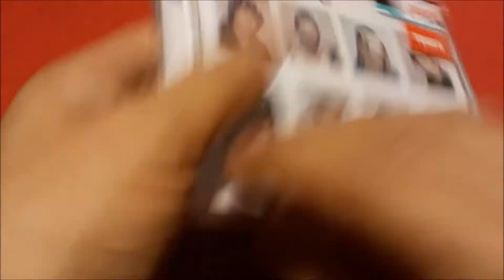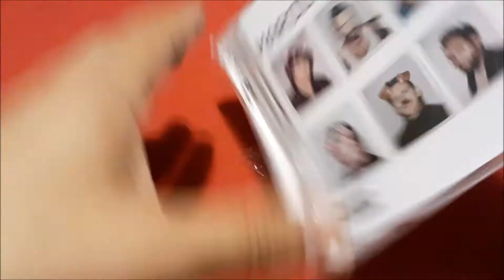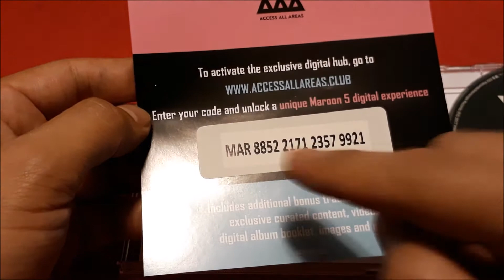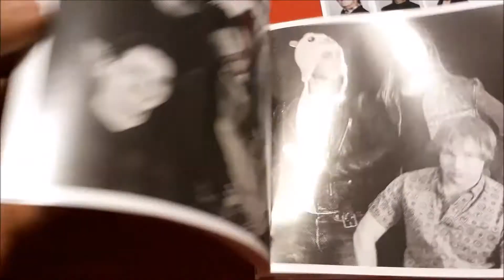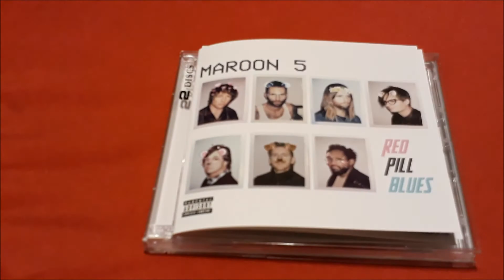Maroon 5 / Red Pill Blues - Unboxing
Impresión del más reciente CD de Marron 5: Red Pill Blues
Noviembre 2017

Mis Canciones Favoritas:
1. Closure
2. Help me out
3. Who i am